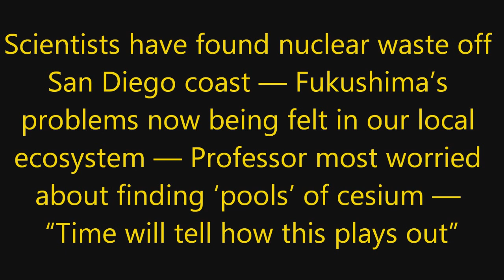☢Fukushima Cesium In Kelp Off San Diego ☢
Fukushima  Cesium

SAN DIEGO -- Studies of the canopies of kelp off the coast of California were spurred after may traces of radiation from the Fukashima nuclear plant were discovered, according to scientists.